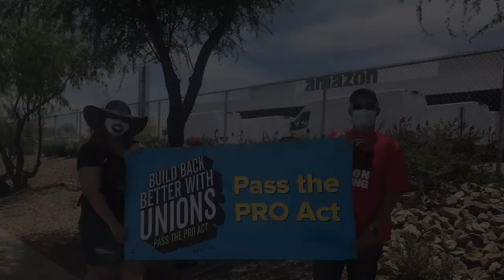May Day 2021: Unions Protest at Amazon Warehouse in Tucson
Unionists and other anti-poverty, pro-worker activists protested poor working conditions and union-busting activities by Amazon in front of the corporation's warehouse off of I-10, on the south side on May Day. Organized by the Pima Area Labor Federation (PALF), people from Jobs with Justice, Casa Maria Soup Kitchen, individual unions, and others (particularly millennials) who want better working and living conditions protested in front of the warehouse. I was there for a little more than an hour and at least 100 Amazon delivery vans left. Many of the protesters held their signs toward the street, but several of us faced the warehouse. Some drivers were brave enough to toot their horns or wave (secretly). They were listening.